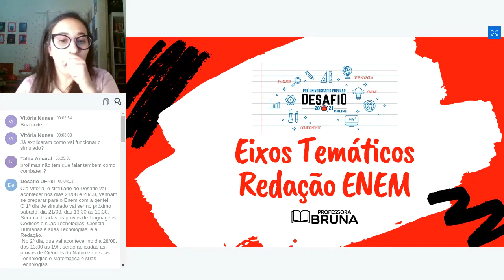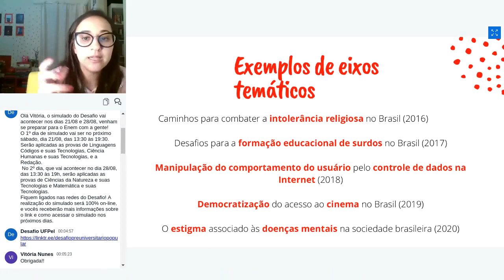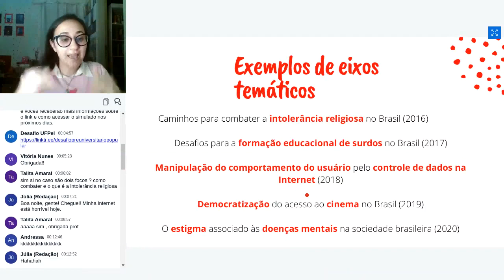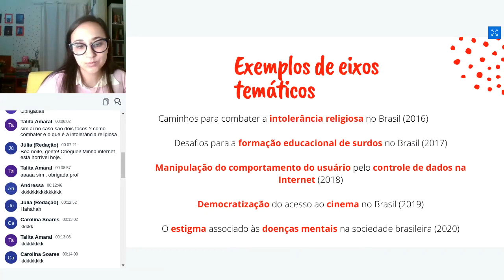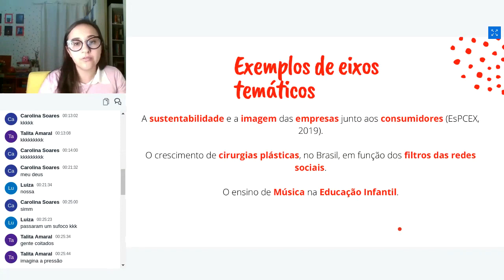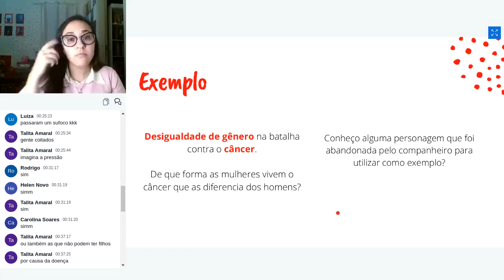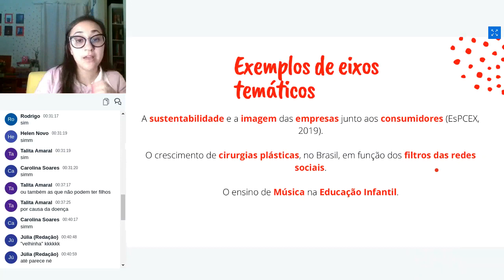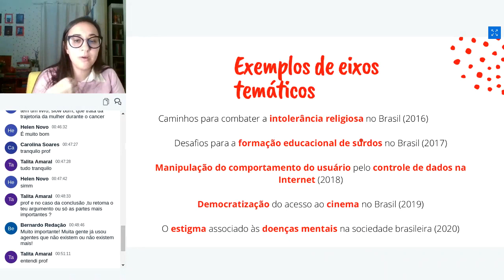Aula de Redação 14 - Eixos Temáticos Redação do Enem (19/08/21)